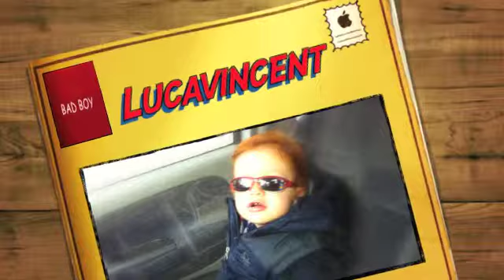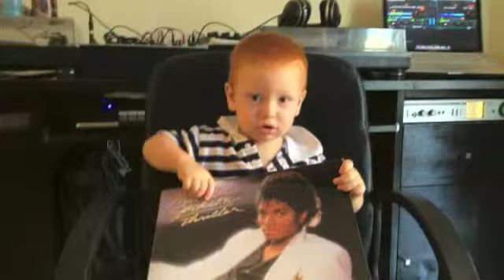CHRIS & LUCAVINCENT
4 my BAD BOYS